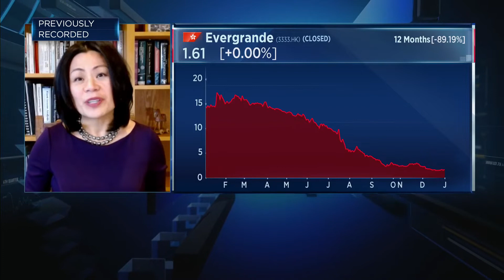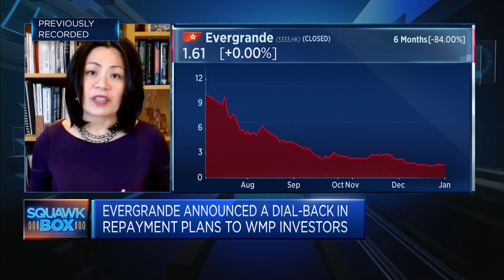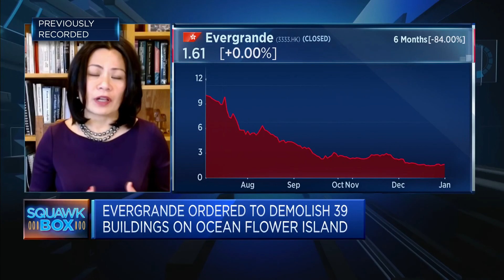China's property sector has much room for growth as urbanization continues, says investment firm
Teresa Kong of Matthews Asia discusses the Evergrande crisis and the long-term opportunities in China's real estate sector.